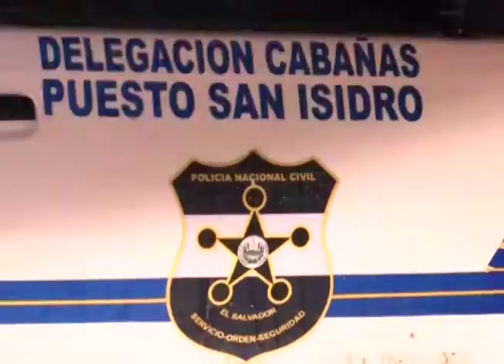CN: Ataque a patrulla de Ilobasco